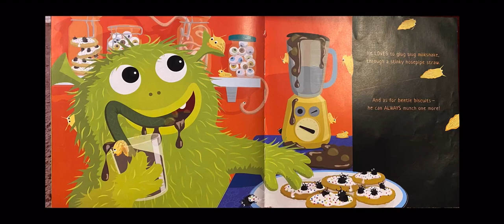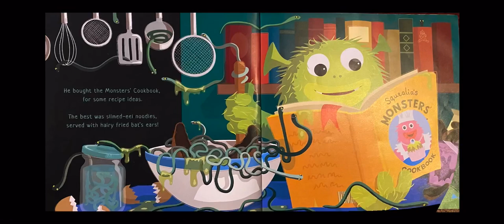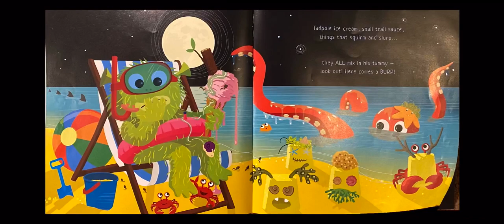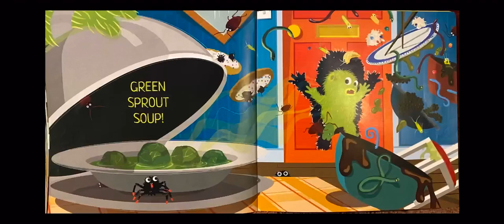Spider Sandwiches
Read by Clare